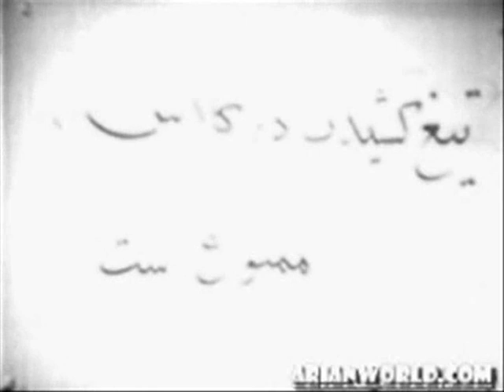JOOJE FOKOLI PART 4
reza arham sadr reza esfania lahje esfaniesfani esfahani reza arham sadr moein reza sadeghi iranian movie old movie joje fokoli mozahem telephoni DEEP IN THE ROOTS OF THE PERSIAN CULTURE AND HERITAGE OF FARSI SPEAKERS, DEEP IN THE HEARTLAND OF IRAN, LIES A GROUP OF PEOPLE KNOWN AS THE MIGHTY "ESFAHANIS". THE GREAT CITY OF ESFAHAN AND ITS PEOPLE HAVE MANY UNIQUE FEATURES, INCLUDING UNIQUE FARSI (PERSIAN) WORDS. آموزش زبان اصفهاني (zabane Esfahani) Ardeshir Ahmadi ardeshirbahal mopanahi Mohammad Panahi Iran ایران جمهوری اسلامی Irani Irany ایرانی Iranian Irooni ايرونی Persian Persia Farsi Farsy فارسی Pars Parsi Pharsi Esfahan اصفهان Tehran Tehrani Terooni تهران Isfahan Isfahani Isfahany Esfoony Esfahani Esfahany Esfooni Isfooni Bozorgmehr Najaf Abad Sedeh Shahr-Reza Tokhchi Tohid Chahar Bagh 40 sotoon 33pol pol khaju khajou Hakim Nezami Khaghani Nazar Jolfa Sangtarasha Apadana Khane-Esfahan Darvaz Dolat Darvaz Shiraz Takhte Fulad خلیج فارس پارس Zayandeh Rood Zayande Richard Frye lahje Ghesehaye Majid Majidi Erfan Sahand Khashayar Reveal Poison Farinaz Tapesh choori 2012 Zed Bazi Felakat Cyrus great Darius Xerxes 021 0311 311 raghs irani Aryan Aryans swastika Farvahar Faravahar Forouhar Zoroaster Zarathustra Zoroastrianism Zartosht Zartoshty Ahura Mazda Parsi Mitraism Shah Pahlavi Reza Arazel Obash lat shahnameh Air Homa Afghan Afghanistan Pashtu Urdu Azari Khomeini Khamenei khatami Yazd IRI ITN IRINN IRIB IRIB2 s.two sizdah shaheen Rashti Shabkhiz Amirghasemi Amirghassemi Rezazadeh Islam Eslami Eslam Islamic Republic of Iran jomhuri jomhouri sepah nesfe jahan saddam ahwaz jepeh khoramshahr Abadan Khuzestan bakhtiar Kurdistan shomal kerman Bandar-abas Khalije Fars dubai shock arab Arabians arabs arabi Sepahan Persepolis Hossein Ali Zahra Fatimah Fatameh Seyed Javad Zaker Helali Alimi Sheikh Daneshmand FOB dokhtar hot hamjens yavashaki doorbin makhfi estakhr hamam hamoom lesbian lez lesbian 69 girl girls kos sex sexy khoshgel bahai masihi yahood vank raghs gher rap rape rapper basij atom atomic nuclear natanz pesoon کس koskesh jakesh kooni koonde jendeh jende lokht koon kir mahmoud ahmadinejad mahvare maz jobrani djalili kamran hooman interview Canadian Vancouver Wichta Kansas bahal khafan azadi pesar Ebi Dariush Sandy Maryam Heidarzadeh Heydarzadeh motor koskhol divoone divane nohe noha ashura tasua muharram muharam ghameh sine zani Shamaizadeh Shahram Nazeri Shams Sammad Agha darband shani dr. santouri rais raees gav masoud kimiai marmoulak fosh aroosi madar shiraz shirazi TM pedar dada baba mashad mashhad los angeles tehrangeles Beverly hills bijan pakzad paykan peykan samand supercar mashin masheen tond crack cocaine heroin opium taryak teriak vafoor manghal motad crystal alaf hashish hasheesh cigari 57 bahman ashkaun arash labaf afrshin jafari zan bazi feat featuring DJ Maryam Yeganeh barrack obama vali valy Sepideh Shajarian Ali Dai arash dj aligator golzar bahram radan golshifteh farahani mahnaz afshar 2afm farzad farzin Reza Sadeghi doost dost rabi omid shahyad tarkan emrah boro asadi Elnaz shakerdoust Behrouz Vosoughi Vossoughi gholamhossein firouz naderi davood rashidi googoosh black cats noushafarin shahrum k shahram ahdieh aref jalileh fardin jamshid mashayekhi Iraj ghaderi pejman bazeghi takhti Cameron cartio farhad Parviz Parastooei Parastoui Mojahedin khalg cinema rex holocaust ahvaz khorasan gorban mazandaran babol bushehr sari gilan rasht azarbaijan Tabriz ghazvin Ardebil lorestan chahar mahal va fars kord kordestan hormoz hormozgan golestan najhnoun Kermanshah baluchestan Kohgiluyeh boyer ahmad kish gheshm ilam elections Taliban al quada bush savak nancy ajram Tajikistan tajik tajiki parsa dari pashtun Haifa wehbe mansour haft norooz norouz shanbe soori mehran modiri mehrshad rumi molavi ahmad sami yusuf mahshid shahram homayoun channel one mahmood Hezbollah shahyad hengameh babak hosseiny Clinton funny hilarious Iraq mohsen abru ibrahim chavoshi khandedar claudia lynx Andy Koroush pooria poorya poursourkh foroutan lofty tar setar daft metal lyp shahab Daniel mahdi mehdi moghadam moghaddam TV naze ameri Qazvin qom ghom semnan sitan zanjan jamkaran modares khashen band shadmehr korous perser deperser khordadian Mossadegh pishro mohsen namjoo hichkas پارسی tataloo moein farinaz yas farzan athari Tohi Afra Karimi lab khooni Hamid Askari Rafsanjani Ferdosipour ferdosipoor akhoond leila forouhar siavash ghomeyshi esteghlal perspolis vatan Persians Irouni Iranians shehr ahang dance music mullah molla mulla akhound akhund Kurdi kordi lori avaz baba karam hip hop music Reza Arham Sadr Nosratollah Vahdatجوجه فکلی